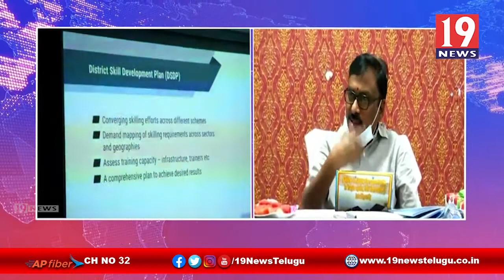యువతకు వృత్తి నేపుణ్య శిక్షణ ఇవ్వాలి, కలెక్టర్ పోలాభాస్కర్ -ప్రకాశం జిల్లా